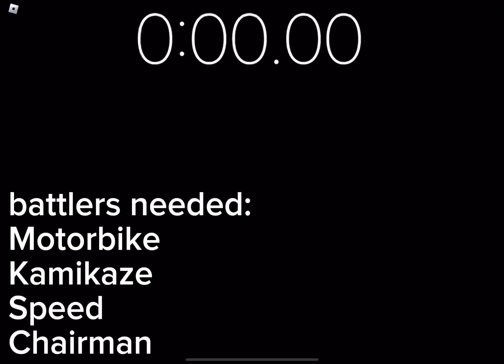[OUTDATED] The NEW FASTEST XP Strategy | The Battle Bricks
yeaaaa.. bedwars boring